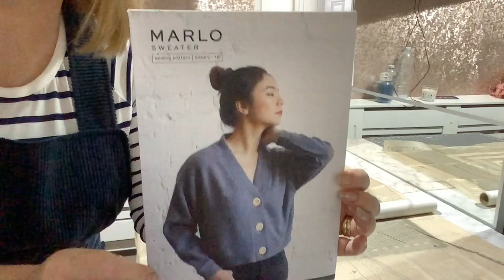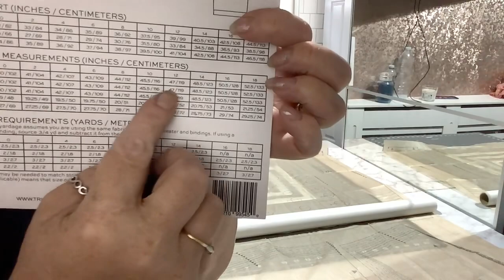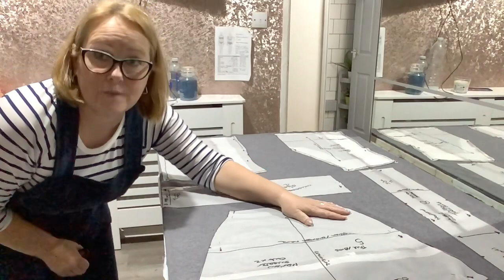20 - One week Two Sewing Socials and Lots of Cutting Out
Karen from @sewlittletime